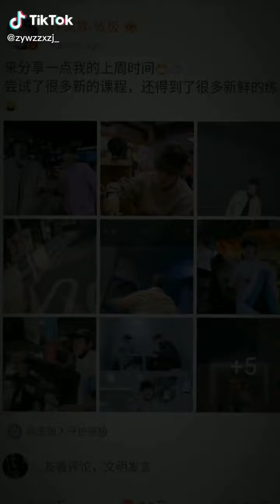Tổng hợp tik tok về Chu Cực #51